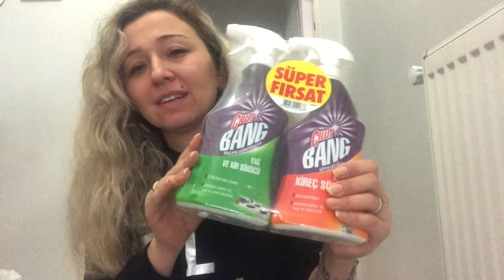TRENDYOL VE ŞOK ALIŞVERİŞ 🛍 MAALESEF KAPANDI ÇOK ÜZGÜNÜM // NEREYE YETİŞECEĞİMİ ŞAŞIRDIM